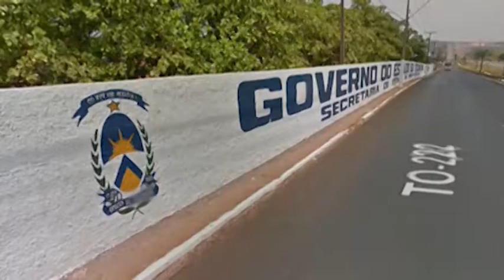Diretor do DEMUPE afirma que medidas serão tomadas para remoção do muro da AGETO (Dertins)